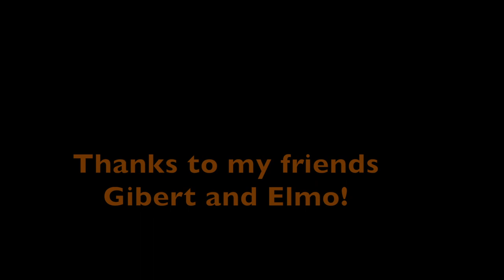How to clean a giant bluefin tuna/ Comment netttoyer un thon rouge géant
How to clean a giant bluefin tuna: the technics used by pro fishermen. Comment nettoyer un thon rouge géant: les techniques utilisés par les pêcheurs pro.